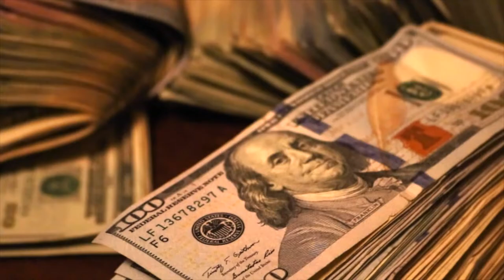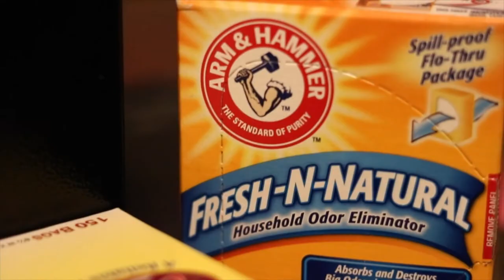OTH - "FUCK BEING HUMBLE" (Official Video)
OTH repping 215 and 610 STRONG!! Keep watching!! He just getting started!!